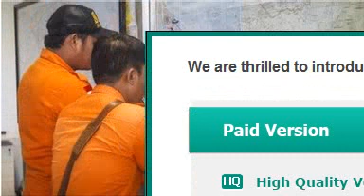BBC News-AirAsia QZ8501: Indonesia plane search resumes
29/12/2014
AirAsia QZ8501: Indonesia plane search resumes
The search is continuing for AirAsia Indonesia flight QZ8501, a day after it went missing with 162 people on board.

The head of Indonesia's search and rescue agency has said that available information indicates that the plane could be at the bottom of the sea.

However, no evidence has so far been found of the plane's whereabouts.

Officials in Surabaya, from where the plane took off, said search teams were only just reaching the area of the Java Sea where the plane is believed to be.